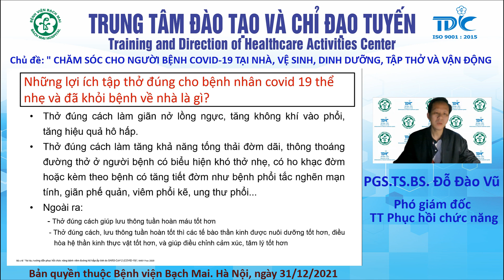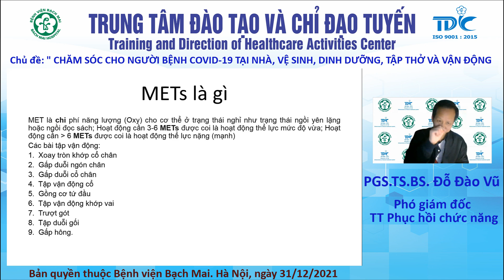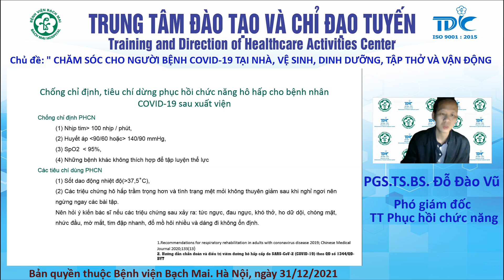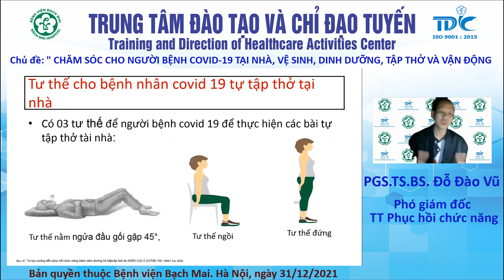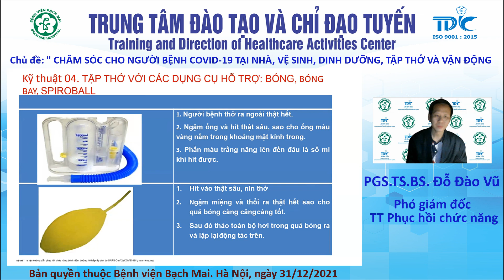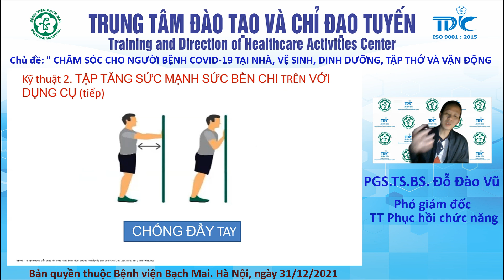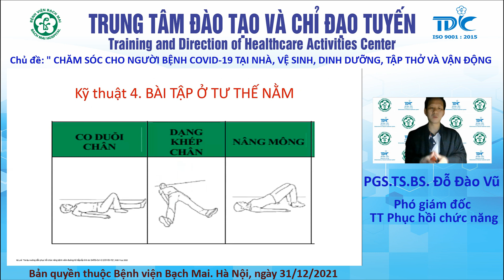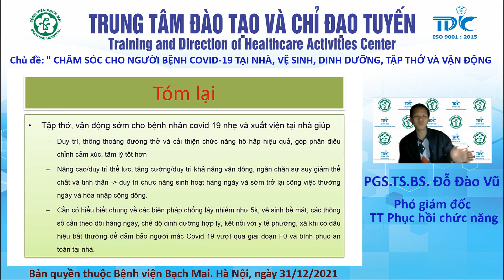Chăm sóc cho người bệnh COVID-19 tại nhà, vệ sinh, dinh dưỡng, tập thở và vận động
PGS.TS.BS. Đỗ Đào Vũ
Phó giám đốc Trung tâm Phục hồi chức năng, Bệnh viện Bạch Mai